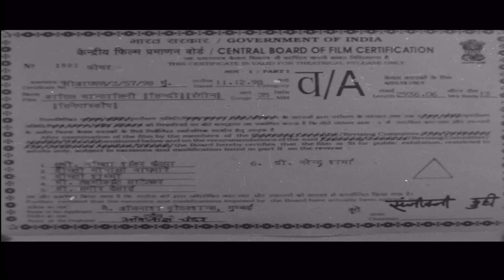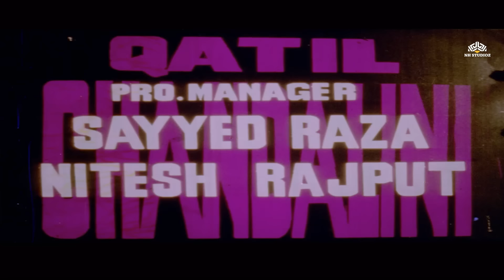Qatil Chandalini Full Movie | दुनिया की सबसे बड़ी डरावनी फिल्म | Ghost Movie | Hindi Dubbed Movie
Stay updated with the latest bollywood full movies, video songs, and movie scenes.

Watch Bollywood videos and movies starring your favorite stars like Amitabh Bachchan, Hema Malini, Nana Patekar and Ajay Devgn and many more on Bollywood Tamasha